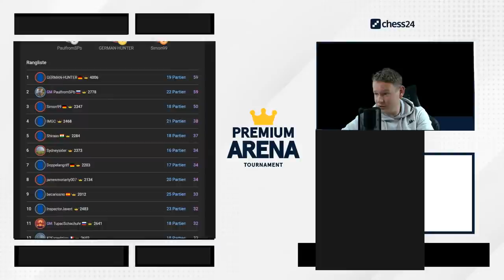12te Premium Arena Turnier mit GM Jan Gustafsson | 12.11.21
Am Freitag den 12.11.21 findet das bereits 12te chess24 Premium Arena Turnier  statt. Jan Gustafsson nimmt im deutschen Live-Kommentar am Turnier teil. Alle chess24 Premiummitglieder können am Turnier dran teilnehmen.